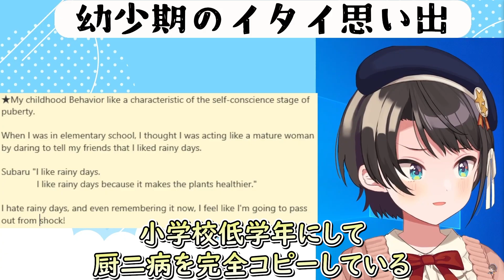【大空スバル】小学生の頃の黒歴史を暴露してスバ友が共感性羞恥により致命傷を負う【ホロライブ/切り抜き/Vtuber/朝活雑談】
ｲﾀﾀﾀﾀ...

折り紙で金稼ぎ
【まったり雑談】06/07 スバルの陽キャの歴史のぞいてく？？【ホロライブ/大空スバル】